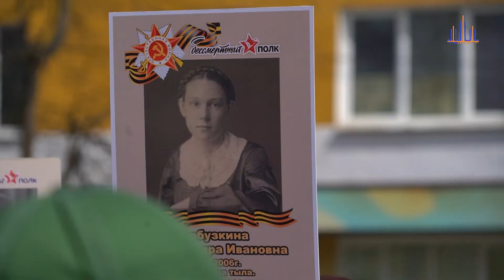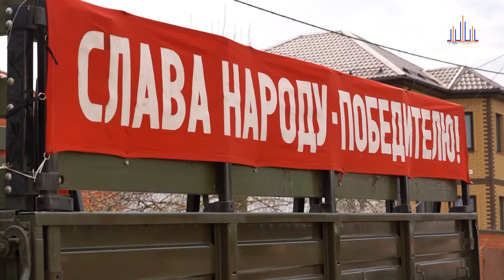Программа «Кругозор». Выпуск № 128 (от 13 мая 2022 года)